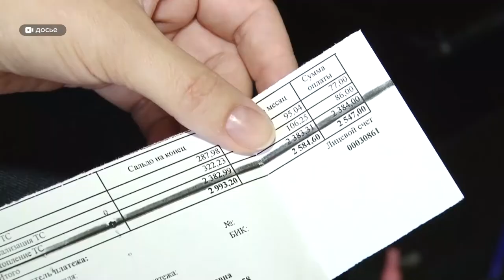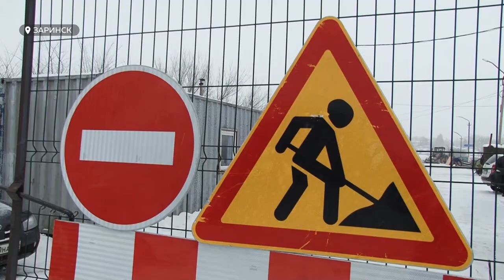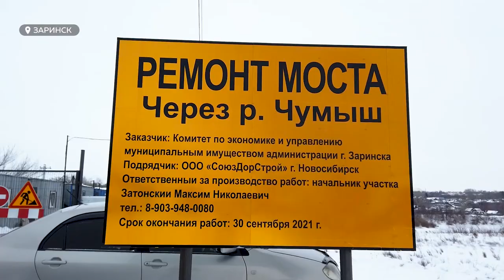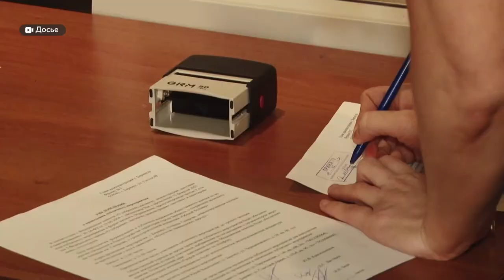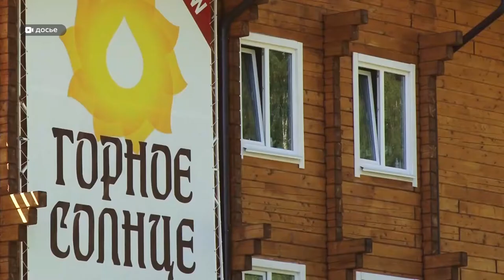«День с Толком». 04.02.2021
Смотрите в выпуске:

- Тариф на тепло в Барнауле снизится на 109 рублей. Но почему это не гарантирует снижения цен?
- Могут ли опередить сроки? Что происходит на строящемся мосту в Заринске?
- Говорить об улучшении ситуации на Алтае пока рано. Что рассказали врачи в день борьбы с онкологией?